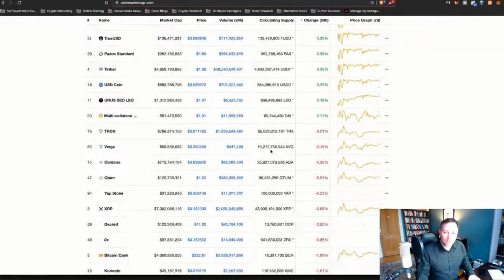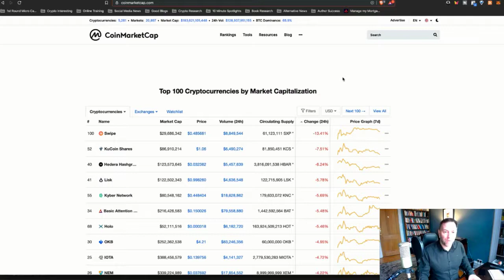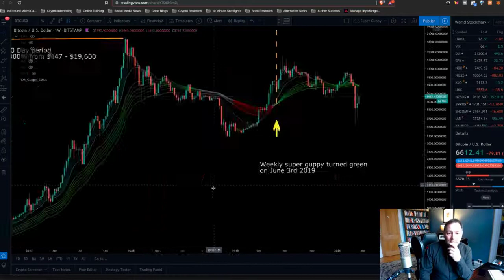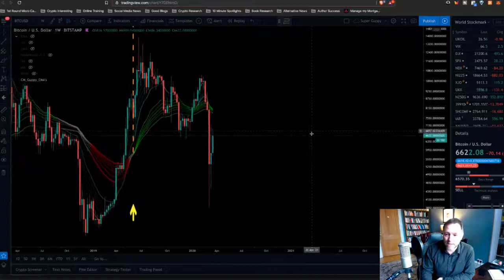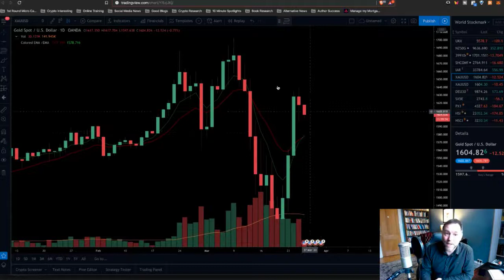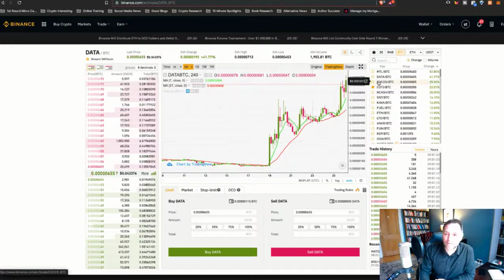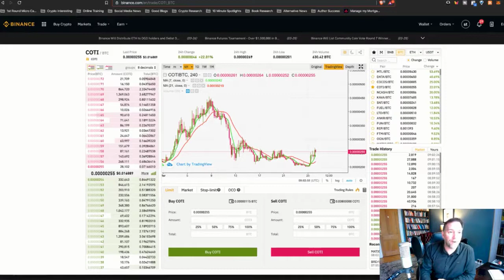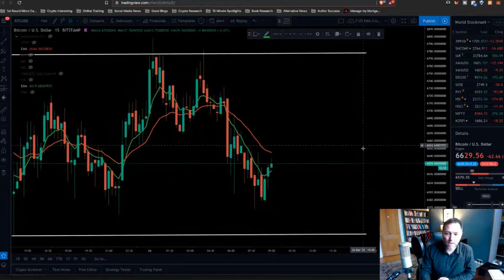BTC Will Go Up When This Happens - Strange Correlation Between This and BTC Price - ETH Up Down?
THE BELIEF PRINCIPLE: THE SEVEN BELIEFS THAT WILL TRANSFORM YOUR LIFE

⏰ ⏰ TIMESTAMPS ⏰ ⏰

00:00 - INTRO
00:12 - Welcome and commentary for today
00:58 - The Belief Principle
01:12- A Look at the markets
02:17 - Ethereum Technical Analysis
04:35- Bitcoin Technical Analysis
08:07 - A look at ETHBEAR and ETHBULL on 15 minute chart
09:17 - A look at stock markets
14:40 - A look at Binance and $Coti
16:18 - A strange BTC price correlation with ?
18:20 - Thank you and Namaste